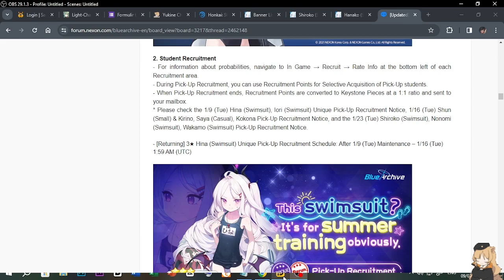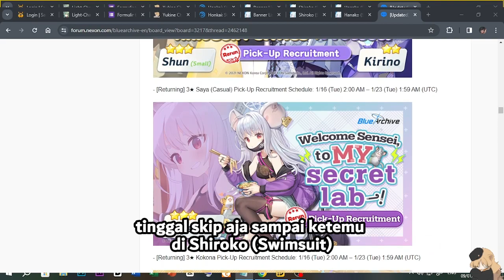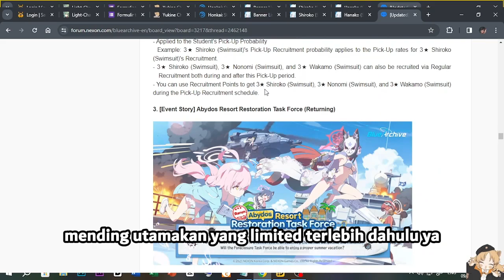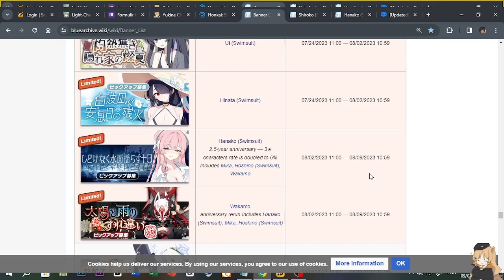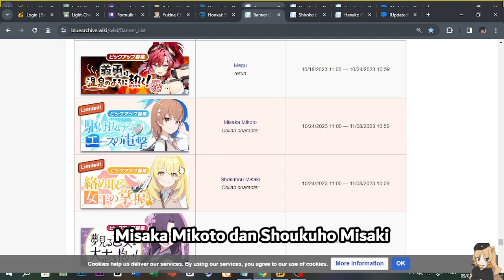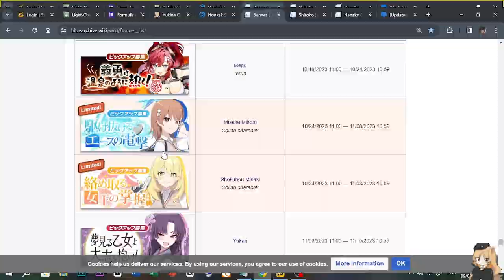Pada Nanya "Incar Murid Mana Setelah Event Ini?" - Blue Archive Indonesia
【 DISCORD SERVER! 】

In the Summer (feat. Yuca)